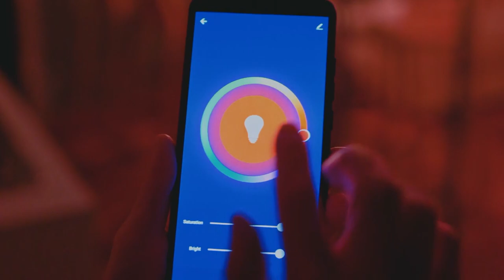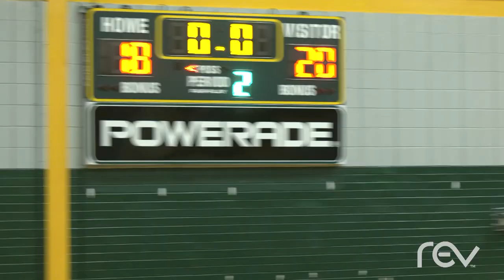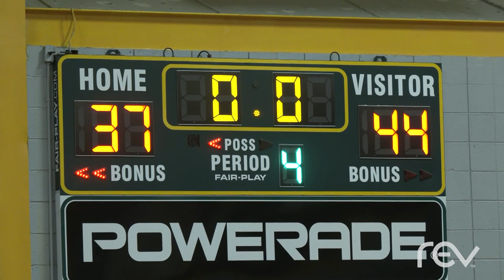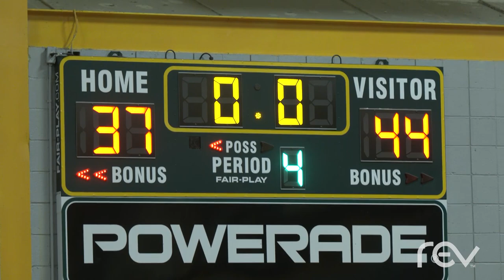Central Lafourche vs South Lafourche High School Boys Basketball Game (12/12/22)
Central Lafourche
vs
South Lafourche
Boys Basketball Game

Announcers: Ralph Sapia and Perry Guidry